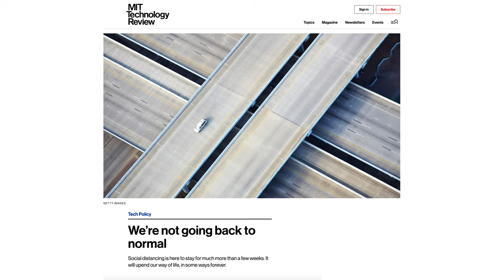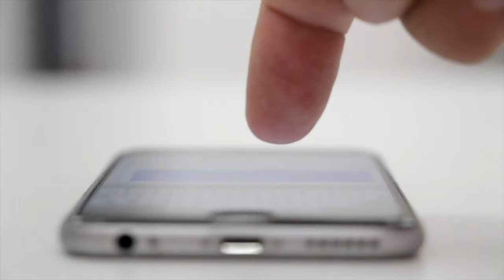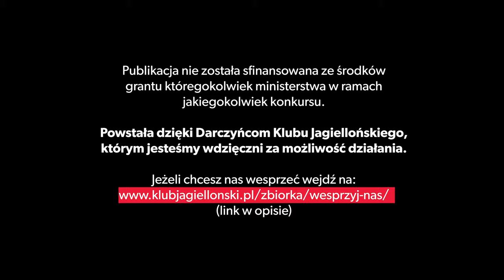Czy koronawirus to zwiastun totalnej inwigilacji? | Andrzej Kohut | KluboTygodnik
W najnowszym KluboTygodniku ekspert ds. międzynarodowy Klubu Jagiellońskiego Andrzej Kohut zastanawia się czy pandemia skończy się epidemii totalnej inwigilacji obywateli. Czy jesteśmy skazani na państwo totalne?

Pomimo alarmistycznego wydźwięku materiału nie wszystkie aplikacje walczące z epidemią godzą w wolności obywatelskie. Pozytywny przykład to oprogramowanie ProteGO, którego inicjatorem jest szef Rady Klubu Jagiellońskiego, Kuba Lipiński

Publikacja nie została sfinansowana ze środków grantu któregokolwiek ministerstwa w ramach jakiegokolwiek konkursu. Powstała dzięki Darczyńcom Klubu Jagiellońskiego, którym jesteśmy wdzięczni za możliwość działania. Jeżeli chcesz nas wesprzeć wejdź na:

Montaż i zdjęcia: Rafał Gawlikowski
Scenariusz: Andrzej Kohut